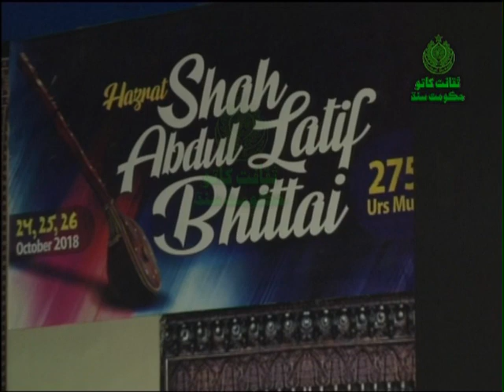Gorn Ja Goda Sung By Saima Manzoor in 275th Urs Hazrat Shah Abdul Latif Bhittai 2018